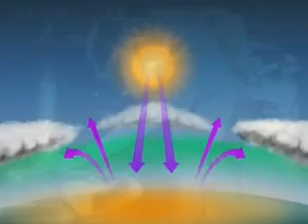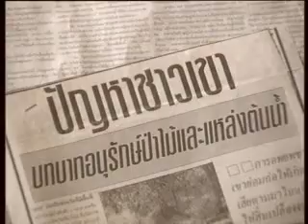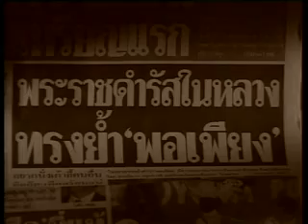กระแสปูทะเลย์มหาวิชชาลัย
"เริ่มด้วยช่วยกัน" ร่วมสร้างระบบการศึกษาที่พาชาติออกจากวิกฤต
ท่านสามารถส่งรายชื่อพระปราชญ์ นักปราชญ์ พระดี คนดีในสังคม เข้าร่วมโครงการปราชญ์พลังแผ่นดินฟื้นฟูถิ­่นไทย เพื่อจัดระบบการศึกษาตามแนวพระราชนิพนธ์"พระมหาชนก"